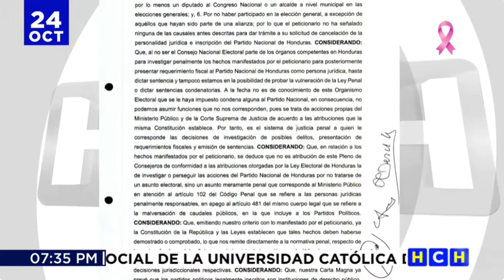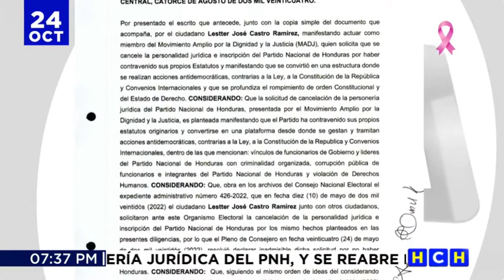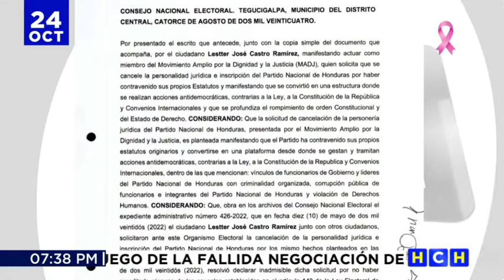TJE devuelve al CNE dictamen sobre personería jurídica del Partido Nacional